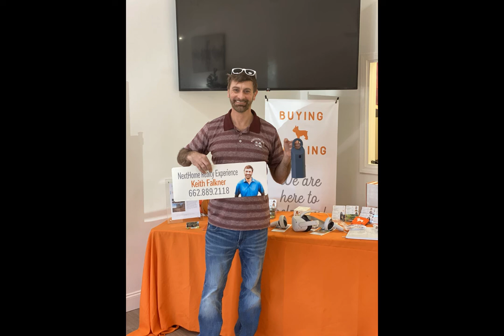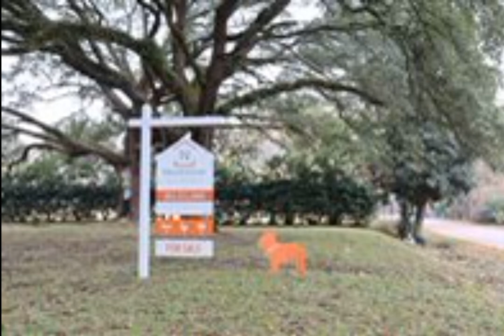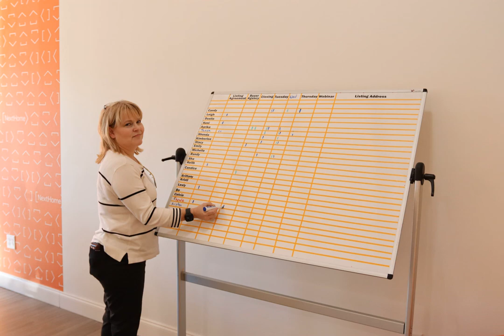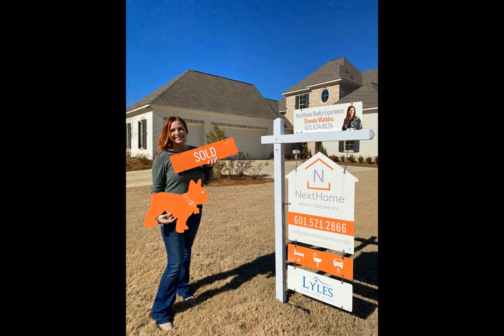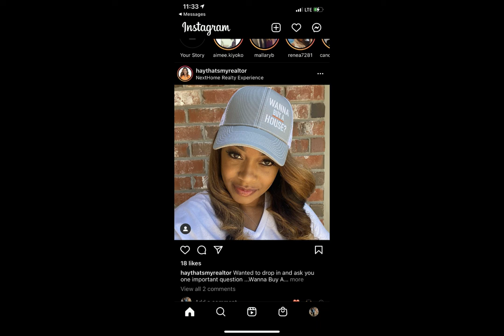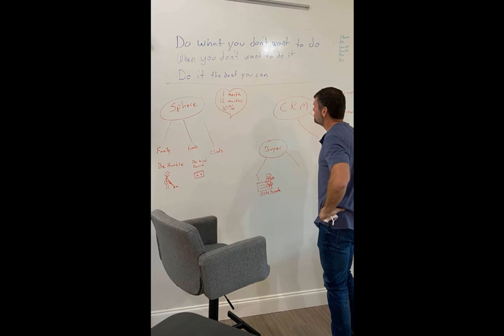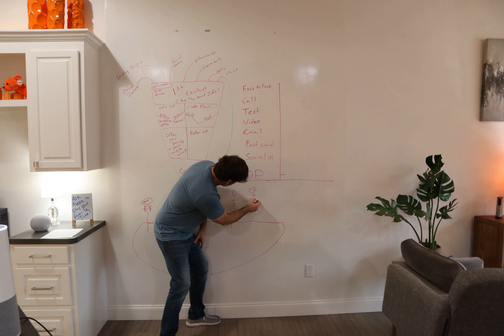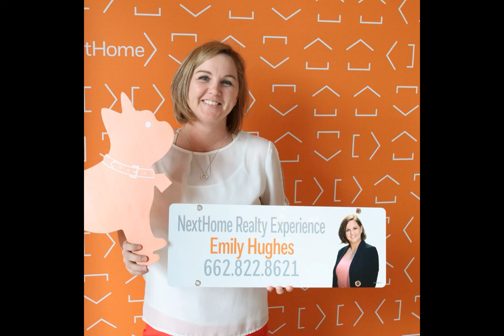NextHomies in action